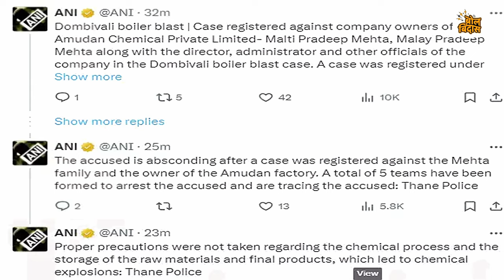डोंबिवलीतच स्फोट का होतात ? जाणून घ्या इनसाईड स्टोरी